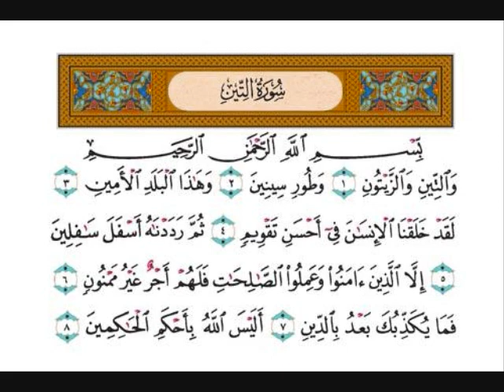قرآن كريم، الشيخ مصطفى إسماعيل